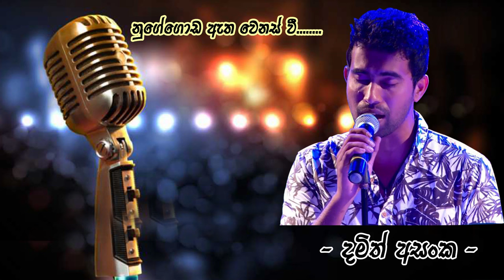Nugegoda Atha Wenas Wee (නුගේගොඩ ඇත වෙනස් වී) | Damith Asanka